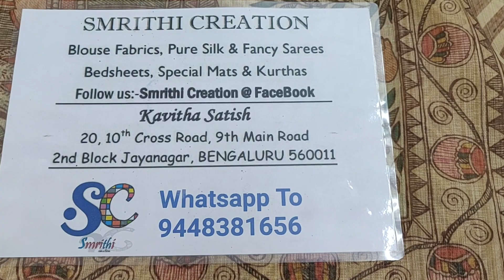Soft Jute cotton sarees Rs1170